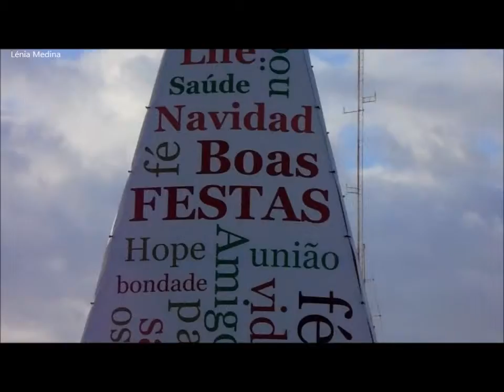Natal na Cidade de Faro - 2016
SUBSCREVA ESTE CANAL E VENHA CONHECER O ALGARVE.